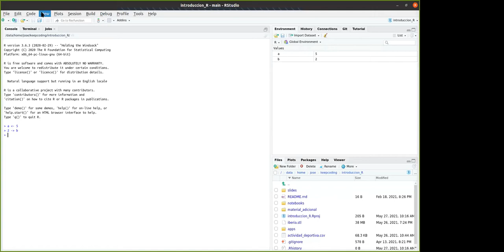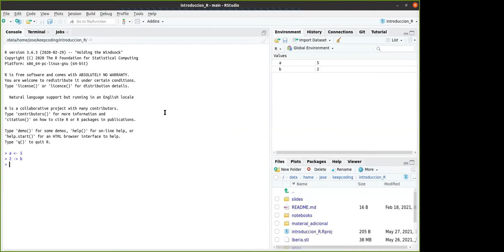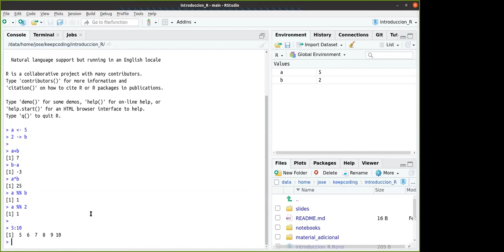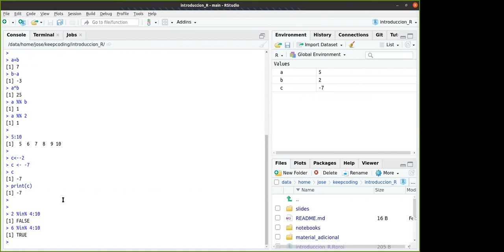Ejecuciones básicas & Operaciones numéricas en R